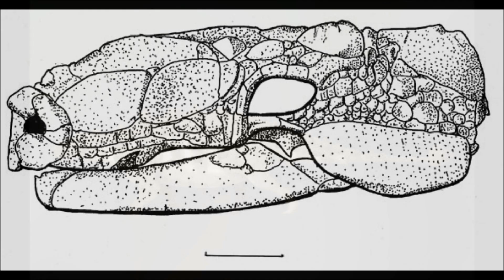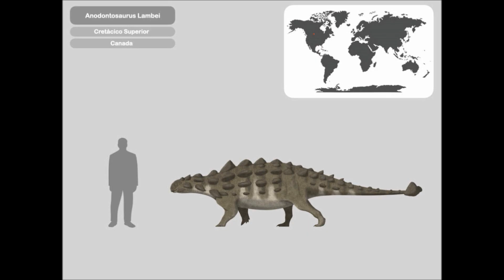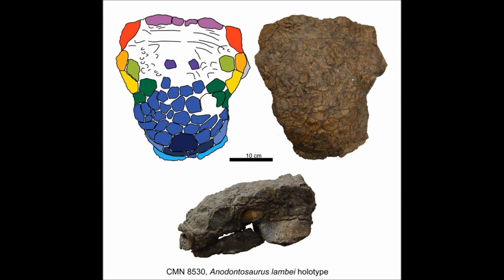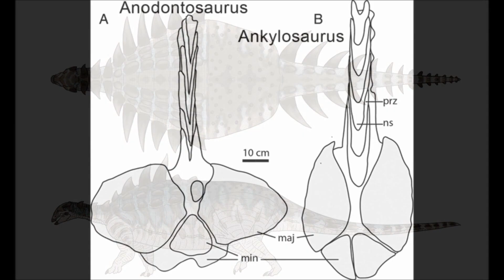Prehistoric Breakdown: Anodontosaurus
Ancylosaurs first appeared in the middle Jurassic, however the family didn't evolve their signature tail clubs till the late Cretaceous. Some of these would develop clubs far more deadly than others.
Today we breakdown the Warhammer Ancylosaur, Anodontosaurus.
00:00 Narrative
06:48 Breakdown